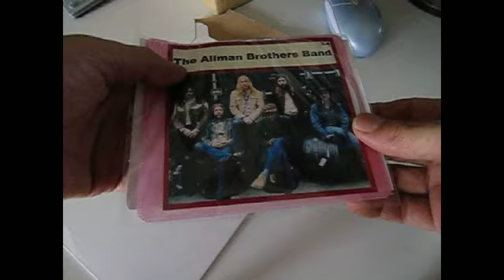★ロシア盤MP3のThe Allman Brothers Band★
ぶっ飛びロシアのCD、こいつあ凄い　音は悪いがMP3なんで、山の様に音楽が収録されている。（BGMは私が作りました、BGM that I made)